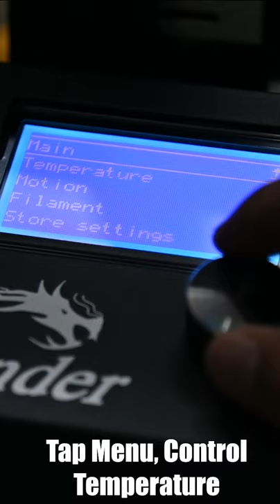Easy method to change Filament on the Ender 3 3D Printer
One of the most common tasks, when you own a 3D printer, is changing the filament. You might want to switch filament types or your filament might have snapped in between, and you would need to empty what's left in the extruder, before you re-insert from the spool. So in this video I show you simple steps to switching out your filament.

Amazon India:

Amazon US:

PLA I'm using (white):

PLA I'm using (Gray):